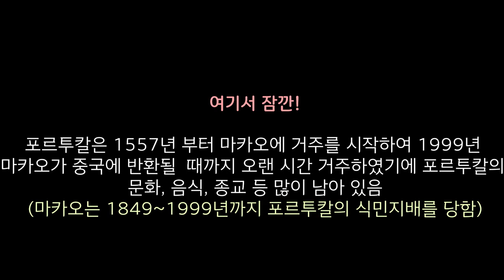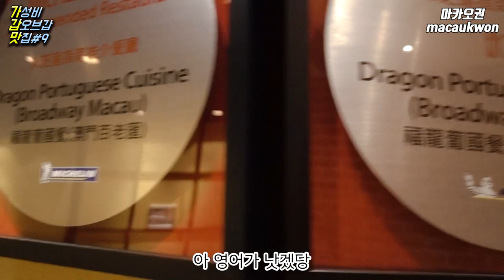마카오 맛집#9 - 미슐랭과 현지인이 추천한 포르투갈 맛집(매캐니즈)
이름 : Dragon Portuguese Cuisine
영업시간 : 점심 12~3시 저녁 6시~11시
위치(브로드웨이 거리)

갤럭시 맴버십 카드로 10%할인 가능합니다